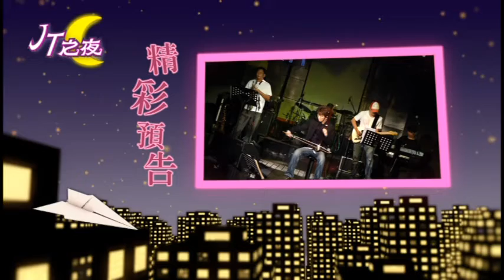JT之夜第一集-預告